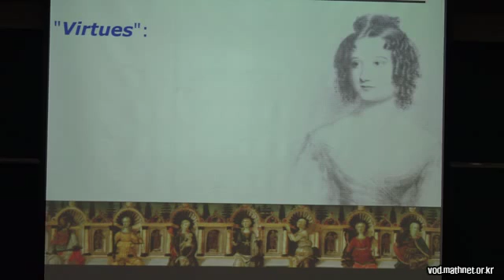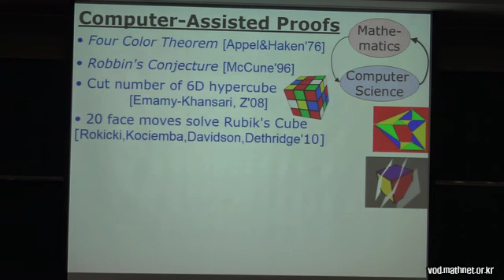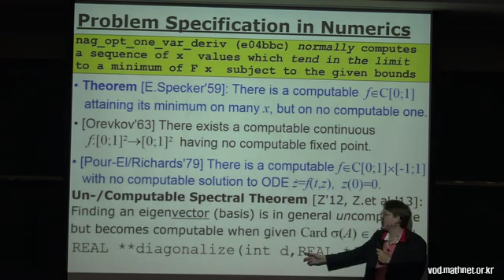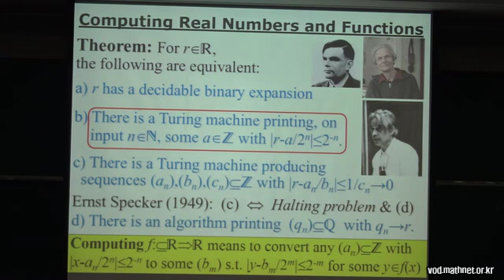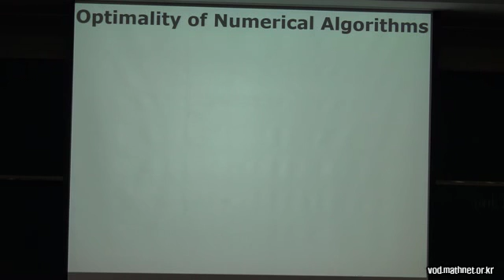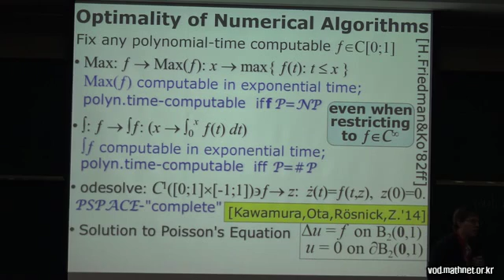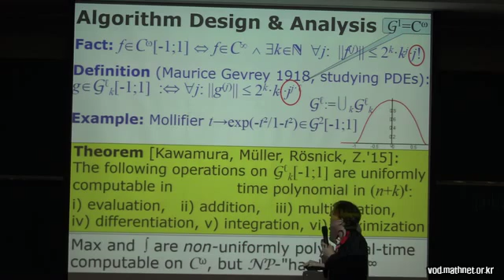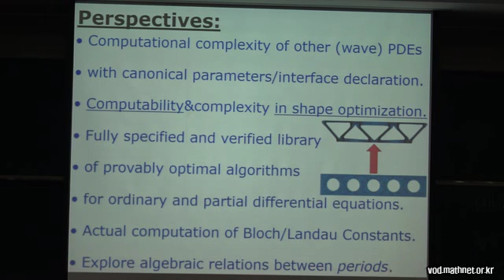Theoretical Computer Science for Numerics / Martin Ziegler (KAIST) / 2016-09-08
2016 KAIST Math. Colloquium